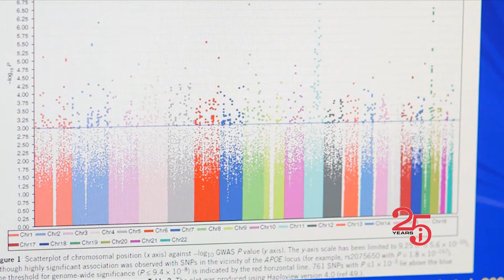Lung Cancer Screenings, Cancer Center & Virtual Healthcare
Screening for lung cancer can be a life saver. We’ll explain what the American Lung Association says Indiana needs to change to help more Hoosiers become survivors.